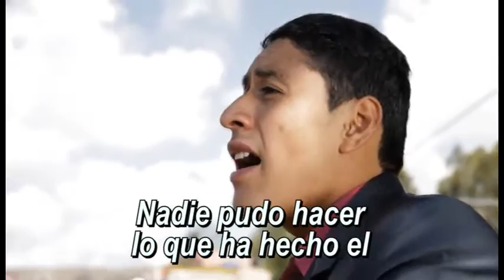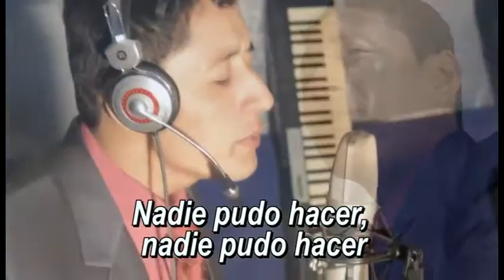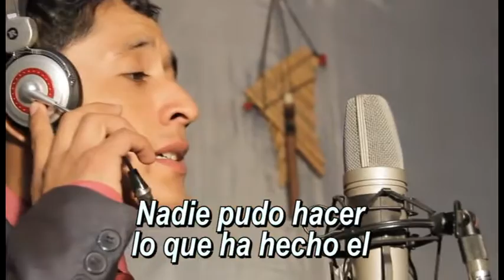julio cesar huanca chavez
nadie pudoa hacer lo que cristo hizo dentro mi ser me lleno de paz y mucha felicidad nadie ni nadie pudo hacer lo que ha hecho el